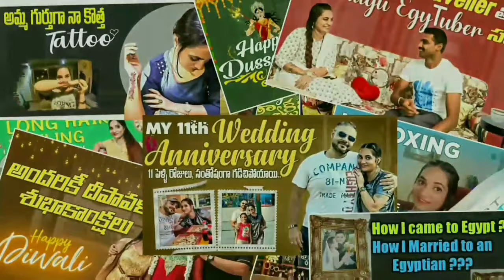11 సం,, ముందు తీసిన Shiny బారసాల వీడియో మీ కోసం || Telugu Vlogs from Egypt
I'm Sudharani from Vizag, Andhra Pradesh,India. Living in Cairo, Egypt with my Egyptian family 😊, in this channel you will see many places in Egypt, Lifestyle of Egyptians, traditional Egyptian recipes, culture and many more in Telugu language... Appreciate each and every subscriber for their blessings and love 🥰. Thanks for your support and plz do share our videos to get a bigger YT family 💗
Much love from me, Ramy, Shiny, Mama and Baba 🙏💕